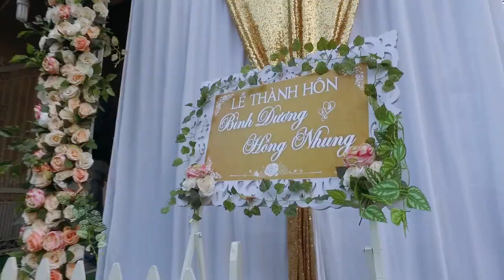BÌNH DƯƠNG & HỒNG NHUNG PART 2 | WEDDING MUSIC VIDEO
Thực hiện: 14 Records - 16B - Lê Thánh Tông - Tp Hạ Long
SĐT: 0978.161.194